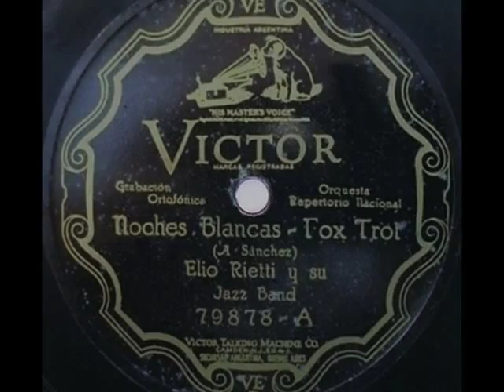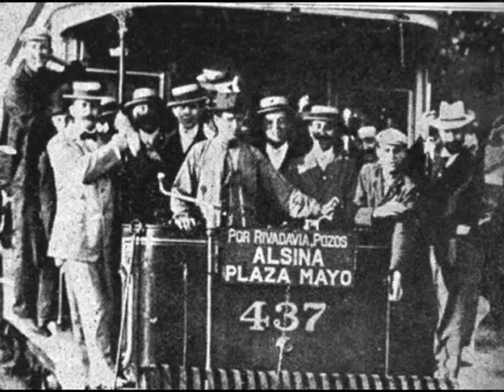Roaring 1920s: Elio Rietti y su Jazz Band - Noches Blancas, 1927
Elio Rietti y su Jazz Band -- Noches Blancas (White Nights)  Fox Trot (A.Sanchez), Victor 1927 (Argentina)

NOTE: Elio Rietti (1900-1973) Argentinian pianist and bandleader. By profession he was a medical doctor, who in the late 1920s/early 1930s  led a popular dance band in Buenos Aires. He also composed tangoes and broadcasted music shows on the national radio. Yet, when in the 1930s with onset of the big band era, the Roaring Twenties' style of a small dance-jazz combo seemed to be out of date, Rietti gave up bandleading and opened a medical practice.